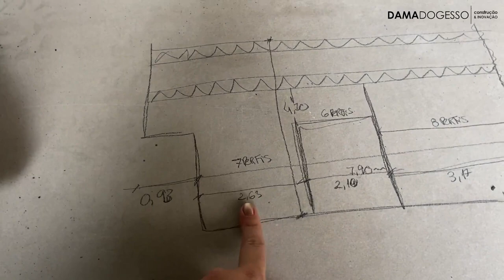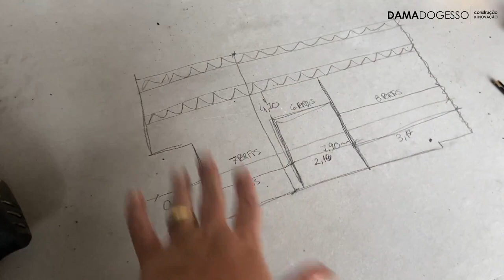TRANSFORMANDO UM GALPÃO EM UM ESTÚDIO - CONSTRUÇÃO RÁPIDA